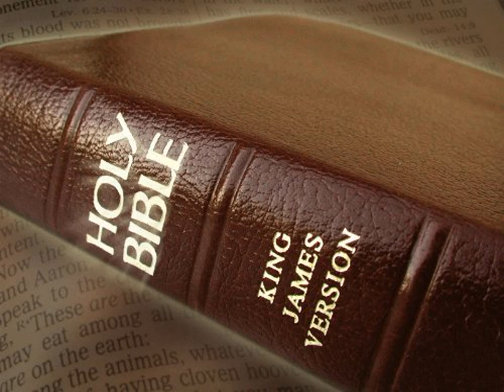King James Version Bible Audiobook Book of I Kings Chapter 22